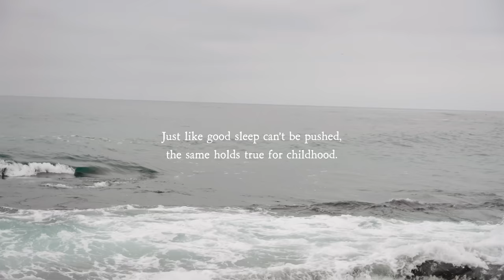11 practical ways to simplify your life with kids (slow motherhood)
A delicious daily ritual for ageless, radiant skin.

The Wholehearted Journal is LIVE ✨ The complete slow + seasonal living guide.

Our hustle culture loves to try and speed up the pace at which we live. We seem to think that pushing children faster down the path to adulthood at earlier ages, will help them become more capable adults, but I think the opposite is true. Just like sleep can’t be rushed, the same holds true with childhood. I hope this video can give you some practical, easy tips to start embracing slow living as a parent.

--WHOLEHEARTED | Deep dive with my step-by-step guide to savoring life.
Releasing trauma & letting go of heavy physical/emotional excess, anxiety & stress.

Little House on the Prairie
Magic Tree House

If you're new here, welcome! I'm Madi, creating videos about minimalism and slow living every Tuesday or Wednesday. In my videos you will see my minimalist home, my capsule wardrobe, decluttering, inspiration for slow living with kids, intentional living, minimalist finances, things I no longer buy, things I no longer own, things I buy more of as a minimalist, and just overall my passion and inspiration for simple living!

11 REAL ways to simplify your life with kids (slow motherhood)

Chapters:
00:00 why my kids have a slow life
01:01 daily rituals
01:40 quit an extracurricular
03:07 self-care with Pique
04:27 acknowledge feelings
06:41 recreate childhood memories
08:04 music over screens
08:41 setting the ambiance
09:44 planting seeds
10:49 watching sunset or sunrise
11:54 nature
12:19 chapter books
12:48 handcrafts
13:10 conclusion